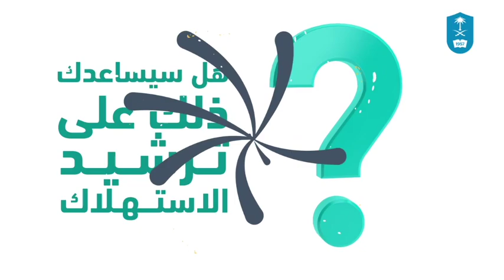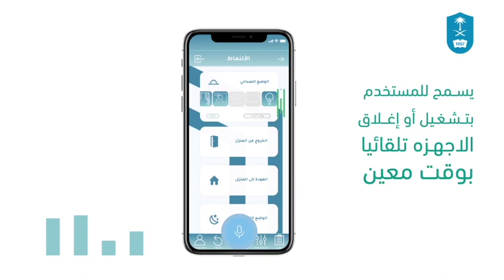تطبيق مغنى لتوفير حلول تقنية لمنزل ذكي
مشروع الطالبات
رزان الصغيّر
ريم المزيد
ساره المنيف
رانيا بن خنين
فهدة الرومي

اشراف
د.سدين الحربي